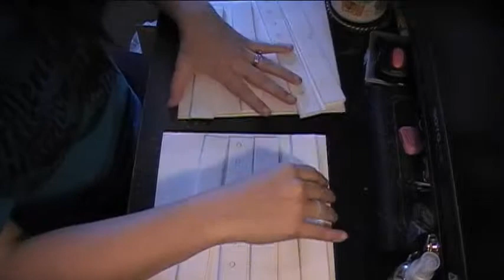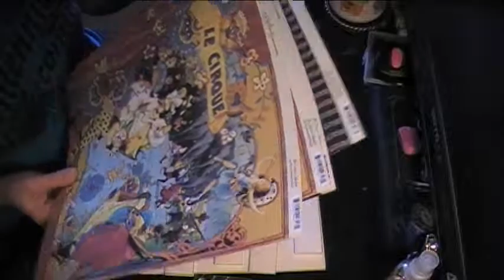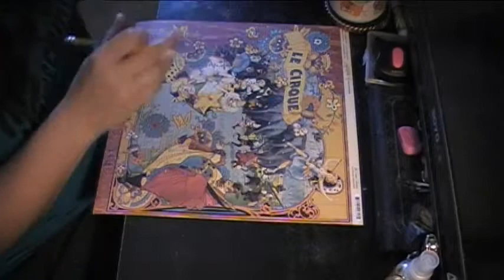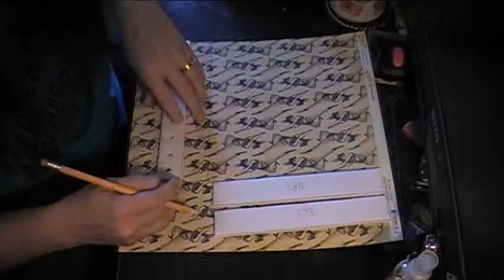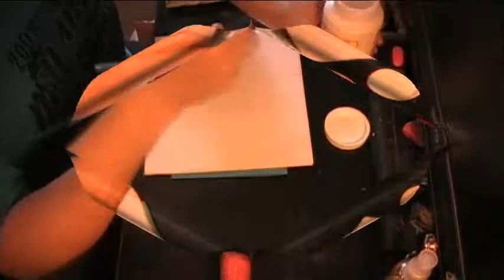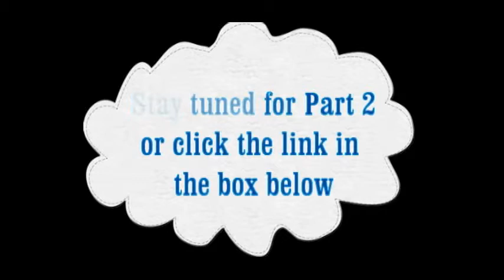Cigar Box Tutorial Le Cirque G45 Pt1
This is a foam core cigar box. After assembly this box is very sturdy! It's easy and fun to make. There are 3 Parts to this tutorial and I will have the links on each video as soon as they are loaded!
There are kits available upon request, and while supplies last. Comment if interested :)
If you make a foam core box, I'd love to see it!!!